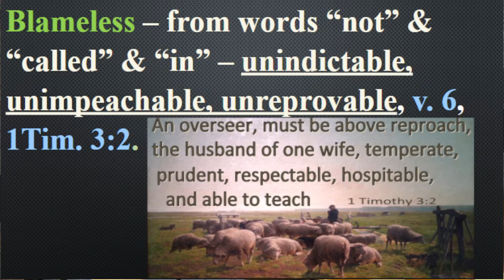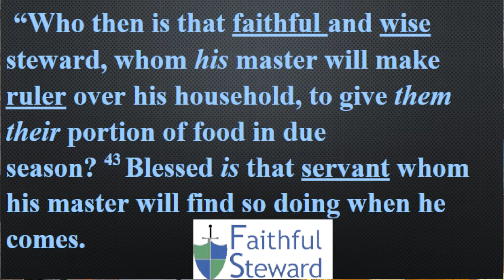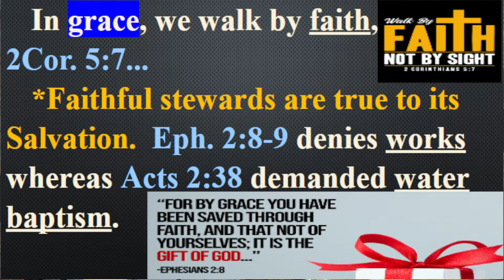CBC Live 6-11-23